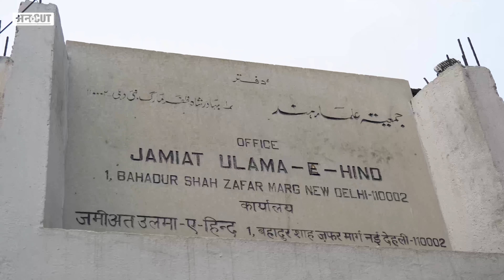मियां-मियां और बीबी-बीबी राज़ी तो 'ख़फ़ा' क्यों काज़ी? | Supreme Court | Same Sex Marriage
Supreme Court में Same Sex marriage को लेकर बेहद अहम सुनवाई चल रही है. सुनवाई को लेकर पक्ष विपक्ष में बेहद तीखी बहस हो रही है. ऐसा अंदेशा है कि Special Marriage Act के तहत इस तरह के रिश्तों को हरी झंडी दे दी जाए. लेकिन इस तरह के रिश्तों को शादी में बदलने के विरोध में कई लोग और संगठन खड़े हैं. ऐसा ही एक संगठन है Jamiat Ulema-e-Hind. ये समझने के लिए कि ऐसी शादियों का कोई क्यों विरोध कर रहा है, Uncut के Tarun Krishna ने Jamiat Ulema-e-Hind के दिल्ली वाले ऑफिस में जाकर उनके Secretary, Niyaz Ahmad Farooqi से वो सारे सवाल पूछे जिनसे इस सवाल का जवाब समझने में आसानी हो. देखें ये DeshKaMood और बताएं कि आपको ये बातचीत कैसी लगी. और ये भी कि इस मामले पर आपकी क्या राय है.

00:00 Introduction
01:00 chapter 2
02:00 chapter 3